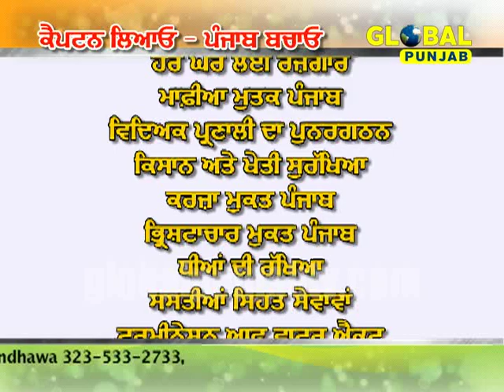Captain Amrinder Singh Pomona Visit ,California Advt